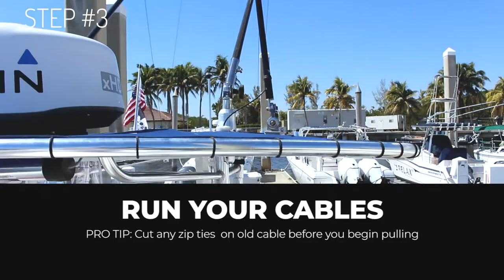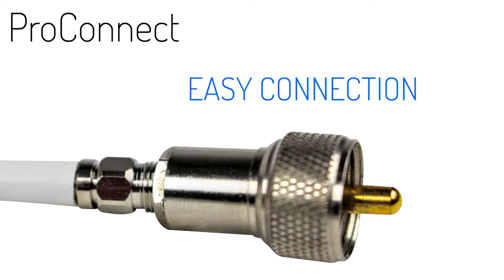VHF Marine Antenna Tutorial SeaChoice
Tips for uninstalling and installing new Seachoice marine antennas.

Highlights some of the new product features like ProConnect and factory installed wiring connections.